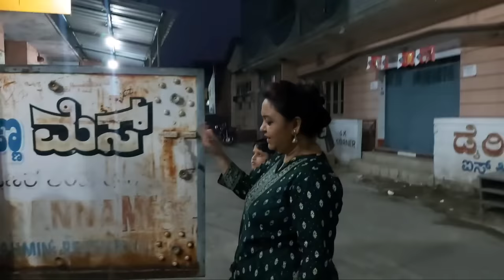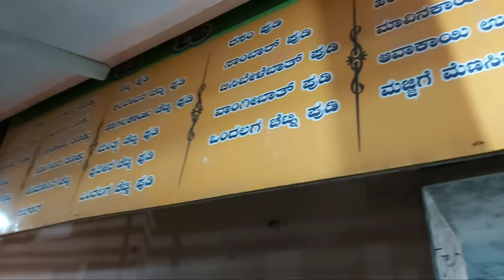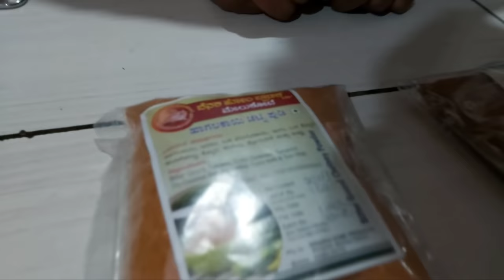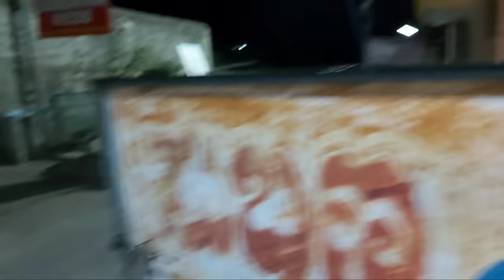Famous Delicious Iyengar Puliyogare, Sakkare Pongal of Melkote | SUBBANNA MESS | 100 Years old Mess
Subbanna Mess is an 100 year old vegetarian eatery in melukote, temple town, mandya district, near mysore , pandavapura taluk, iyengar food, iyengar cuisine, brahmin cuisine, puliyogare, sakkarai pongal, bela pongal, sambar, rasam, banana leaf lunch, traditional meal, karnataka

This mess is located around 150 kilometres from Bengaluru, the temple town of Melukote . Many say that  Iyengar delicacies such as the sakkarai pongal, bela pongal and puliyogare trace their roots to this sacred melkote town. Subbanna Mess, has been serving traditional Melukote cuisine for nearly 100 years  to pilgrims who visit Melkote. In this episode, Actress Roopa Prabhakar  explore the making of the puliyogare gojju, sakkare pongal of subbanna mess.

Veg Meal  price
Rs. 100  Rating 8/10
9.5/10 for the bella pongal, sakkarai pongal and puliyogare

YOU CAN GET  Subbanna Mess puliogare mix in Bengaluru:
KOLLA - The Grand Sweets & Snacks, Int. Shipping, Pickle Packing & Vacuum Packing